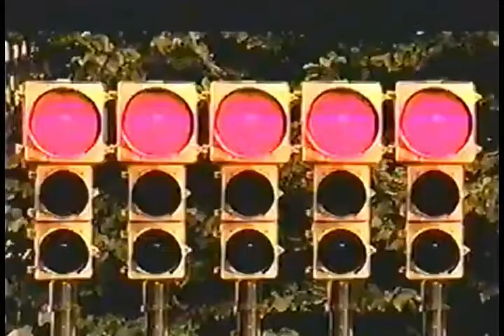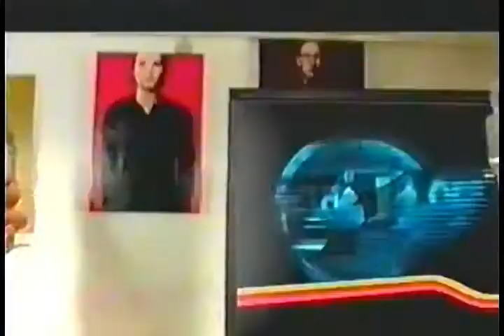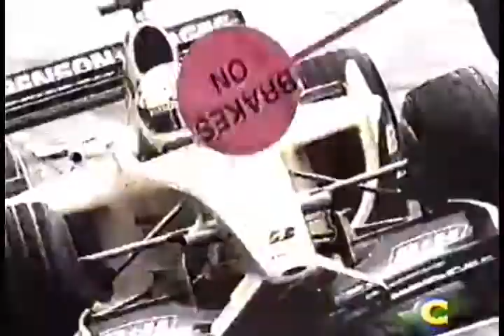Tandas Comerciales Fox Sports (Marzo 2004)